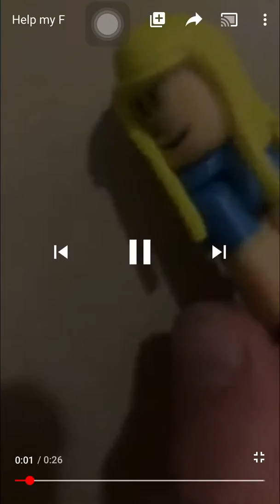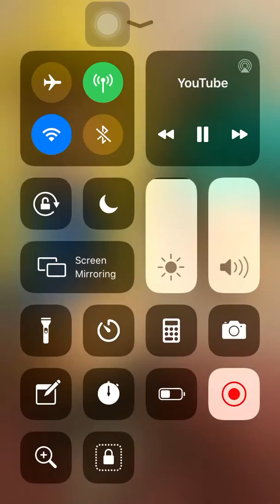I lost my torso- MUSIC VID!